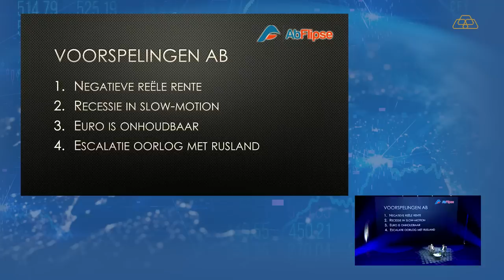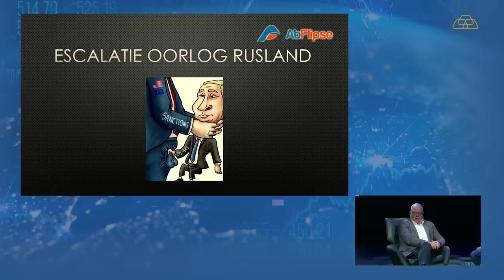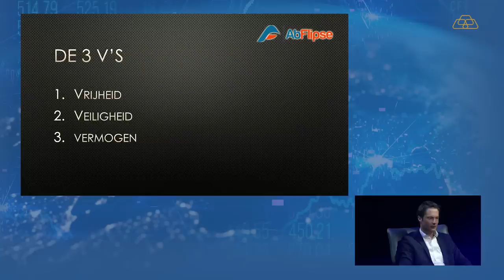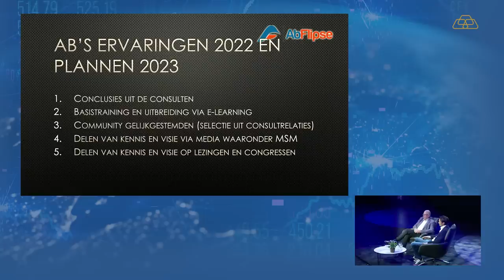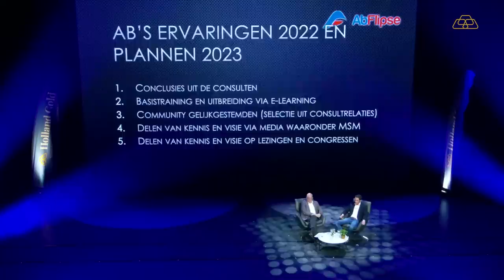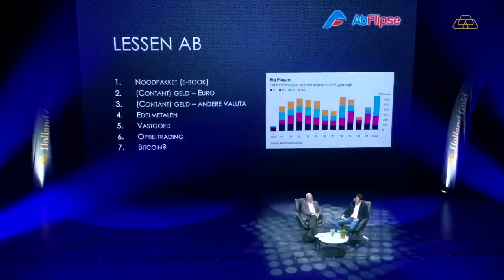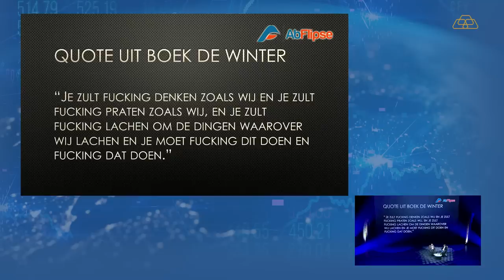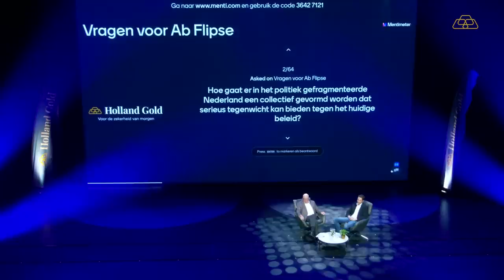Ab Flipse over het doorkomen van de financiële crisis en de 3 v’s: vrijheid, veiligheid, vermogen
Vrijdag 20 januari 2023 organiseerde Holland Gold een evenement genaamd “Monetary Horizons XL” in het AFAS Atrium te Leusden. Op dit evenement spraken de volgende experts: Arno Wellens, Ab Flipse, Kees de Kort, George van Houts, Sander Boon, Wim Boonstra, Alfonso Peccatiello, Vincent Kersten en Paul Buitink.

In dit vraaggesprek spreekt financieel en claim expert Ab Flipse met Paul Buitink over het doorkomen van de financiële crisis en de 3 v’s: vrijheid, veiligheid, vermogen. Ook gaat hij dieper in op zijn verwachtingen voor de aankomende jaren en geeft hij concrete tips over hoe om te gaan met een hypotheekschuld, contant geld, goud, voedsel, emigreren en pensioenopbouw. Tot slot vertelt hij over de community die hij gaat starten en welke boeken hij aanraadt om te lezen.

👉Bedankt voor het kijken naar de video. Wij horen graag wat u van de video vond en welke gasten wij nog meer moeten uitnodigen.
❗LET OP! Wij zullen u nooit vragen om ons te bellen of te whatsappen. U kunt ons altijd zelf bereiken via de contactgegevens onderaan de

00:00 Introductie
03:23 Voorspellingen Ab Flipse
13:28 De 3 v’s: Vrijheid, veiligheid, vermogen
16:06 Lessen AB voor 2023
27:50 Leestips
32:49 Q&A
33:14 Wanneer wordt Ab weer positief?
34:27 Hoe om te gaan met hypotheekschuld
38:54 Emigreren
40:14 Community Ab Flipse
41:23 Politiek Nederland
44:05 Pensioenstelsel
46:31 Outro